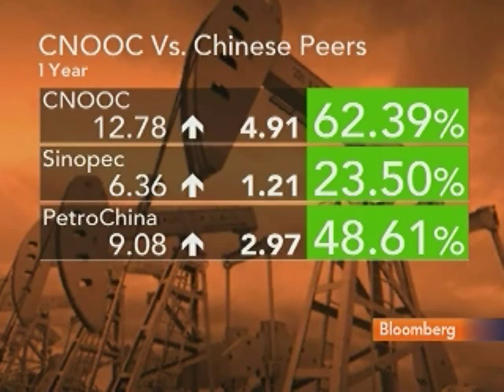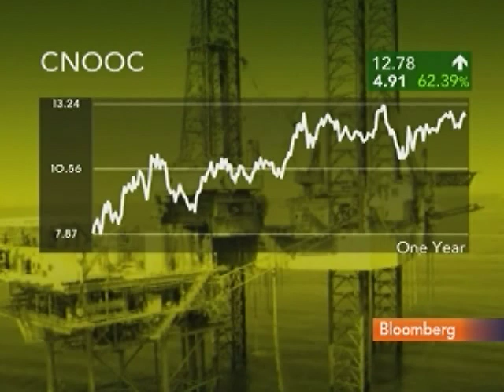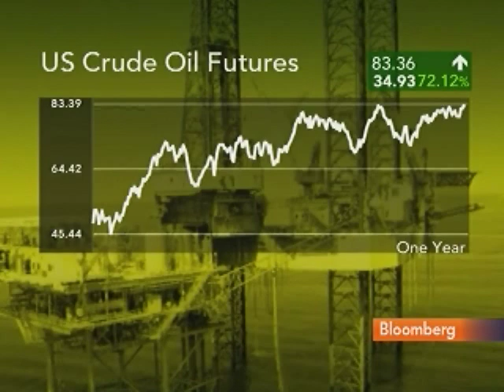Mirae's Kwan Expects `V-Shaped' Rebound for Cnooc Profit: Video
April 1 (Bloomberg) -- Gordon Kwan, head of regional energy research at Mirae Asset Securities in Hong Kong, speaks with Bloomberg's Haslinda Amin about the outlook for Cnooc Ltd.
     Cnooc, China's biggest offshore energy explorer, reported full-year profit that missed analysts' estimates as oil prices slumped from a record. Kwan also discusses Cnooc's acquisition strategy following the purchase of a $3.1 billion stake in Argentinas Bridas Corp. in March. (Source: Bloomberg)